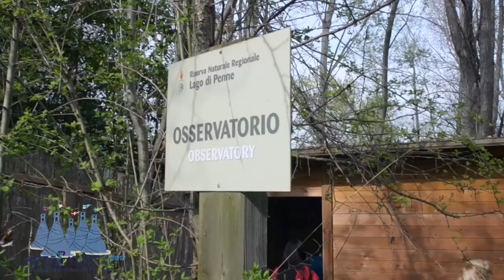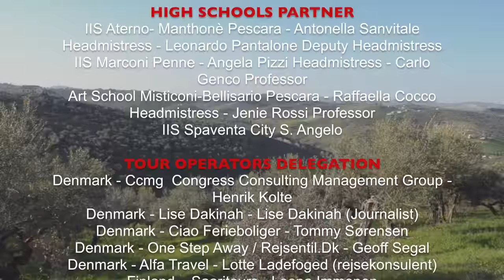Arte&Gusto 2017 24 Marzo Tour Penne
FRIDAY, MARCH 24 PENNE EDUCATIONAL TOUR:
09.00 Welcome coffee  “Il Casino di Remartello” holiday farmhouse
09.30 Holiday farmhouses visit  “Il Portico” farmhouse
10.30 Guided tour in the old town of Penne
11.30 Visit of Oasis the Lake of Penne (tapestry laboratory – canceled due to out of hours)
Brunch and typical food tasting in “Lo Chalet Restaurant” (E-bikes and horse riding)
Wine tasting in Ciavolich Farmhouse (canceled due to out of hours)

Progetto realizzato in collaborazione con il Comune di Penne Consigliere Tania Marrone, in collaborazione con Oasi Penne e Wolftour, a cura di Mariantonietta Firmani

PENNE Delle cittadine del territorio pescarese Penne è sicuramente una delle mete turistiche più appetibili del territorio, con l'offerta artistica, storica e culturale maggiore, un patrimonio naturalistico di altissimo livello e  i servizi che una cittadina di quasi 13.000 abitanti può offrire.
 Dall'epoca romana fino al XX secolo Penne ha avuto un ruolo di prim'ordine nella storia d'Abruzzo, ricoprendo spesso il ruolo di protagonista nelle vicende politiche, ecclesiastiche e culturali della regione. Il suo antico nome è "Pinna", che  deriva dal latino pinna e definisce il fianco di un monte o di un colle a picco. Tra VI e IV secolo a. C., fu un grande centro fortificato che si alleò con Roma alla fine della Guerra Sannitica nel 304 a. C. e rimase fedele fino alla Guerra Sociale nel 90-87 a. C. Quando diventò città romana ebbe un senato e vi furono edificati templi a Vesta, Giunone, Cerere e Venere. Nel '500 Penne si arricchì di numerosi palazzi nobiliari grazie a Margherita d'Austria, figlia di Carlo V e moglie di Ottavio Farnese: a lei infatti l'imperatore fece dono di Penne e dei territori circostanti, dai quali prese corpo lo Stato Farnesiano d'Abruzzo. Alla fine della dinastia dei Farnese, divenne feudo dell'Impero e più tardi fu conquistata dai Francesi. Durante i moti risorgimentali, Penne fu centro di un moto antiborbonico che si concluse tragicamente nel 1807. Attualmente è una ridente cittadina che ha saputo preservare le testimonianze della propria storia con la modernità di un  centro urbano di medie dimensioni.  Data la sua importanza nella storia Penne è ricca di attrattive  da visitare assolutamente. Immaginando di costruire un itinerario su base cronologica una visita al paese non può che iniziare dai siti archeologici diffusi in varie zone del territorio: dal sito paleolitico di Campo delle Piane, al villaggio neolitico di Pluviano ed altri risalenti all'età del Bronzo sempre siti in Campo delle Piane. Ma testimonianze storiche, che vanno dall'età imperiale fino al medioevo sono visibili su tutto il territorio di Penne e nel centro urbano. L'offerta culturale pennese prevede anche numerosi musei attivi nella città, che danno lustro e testimoniano il glorioso passato del borgo e di tutto il territorio circostante. Dal Museo Archeologico a quello naturalistico, passando per il più recente Museo di Arte Moderna e Contemporanea l'offerta di Penne spazia su vari settori. Da non dimenticare anche il Museo Diocesano e quello di Arte sacra, con preziose testimonianze della storia ecclesiastica locale. Il ruolo di prim'ordine della chiesa a Penne è testimoniato anche dalla presenza dei uno dei riti più antichi d'Abruzzo: la processione del venerdì santo, risalente al 1570 ed il rito più antico della provincia di Pescara e il secondo in Abruzzo. In un paese dove il livello culturale si è sempre mantenuto altissimo, non mancano attività e manifestazioni riguardanti la letteratura, l'arte e la cultura in genere. Tra queste una di significativa importanza è  Il Premio Penne, una rassegna internazionale di letteratura e poesia che ogni anno incentiva la scoperta di nuovi talenti e attrae persone da tutta Italia e dall'estero. Molte sono, specialmente nel periodo estivo, le rievocazioni storiche , volte alla riscoperta e al mantenimento di vecchie e vecchissime tradizioni soprattutto in ambito folkloristico e enogastronomico. Per quanto riguarda i prodotti tipici del territorio, oltre a oli e vini di altissima qualità Penne vanta una grande tradizione per quanto riguarda i prodotti artigianali e manifatturieri: l'antica arte orafa, insieme all'arazzeria pennese sono fiori all'occhiello di questo meraviglioso borgo. Ultima attrattiva, ma non in ordine di importanza è la Riserva Naturale del Lago di Penne, un'oasi di 1300 ettari gestita dal WWF, riconosciuta di importanza strategica a livello europeo per il suo microclima, ideale habitat per una vasta fauna. Visitare Penne vuol dire voler immergersi al meglio nella storia della nostra Regione, nella sua natura e nelle sue bellezze, voler godere di tutta l'ospitalità che l'Abruzzosa offrire e volerlo fare nel posto forse più rappresentativo.

Parallelo42 contemporary art di Mariantonietta Firmani